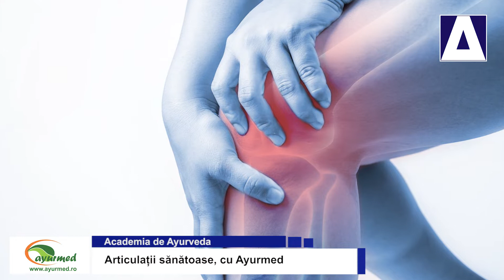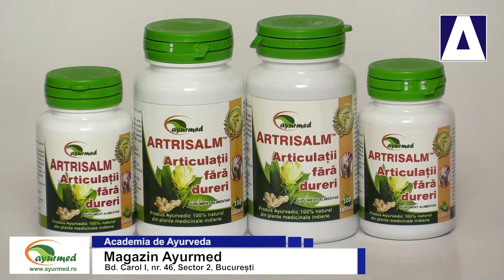Academia de Ayurveda - Articulatii sanatoase, cu Ayurmed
Aflati mai multe despre modul in care ne pot ajuta remediile naturale preparate dupa principiile si din plantele recomandate de medicina traditionala indiana Ayurveda sa diminuam problemele si durerile articulare.
Proiect sustinut de Ayurmed.
Invitat permanent: Doamna doctor Carla Fabian, medic specialist in fitoterapie si Ayurveda.